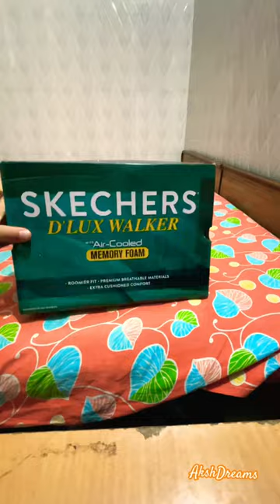Amazon Sale, SKECHERS